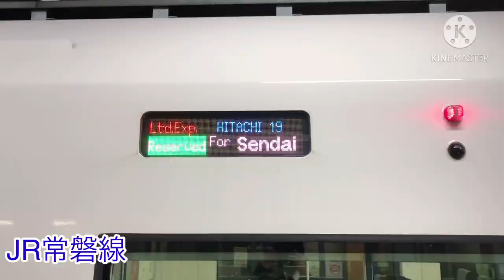【2020年撮影した動画全部公開！？】 2020年もお疲れ様でした！鉄道PV！！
今年も一年お疲れ様でした。
今年撮った動画のほぼ全てを使った鉄道PVです。
コロナ休みの時昔使ってたスマホを木っ端微塵にしちゃったので2ヶ月分くらいはデータありません。
途中からは写真を撮りまくっていたのでそっちもまとめて動画をあげます。